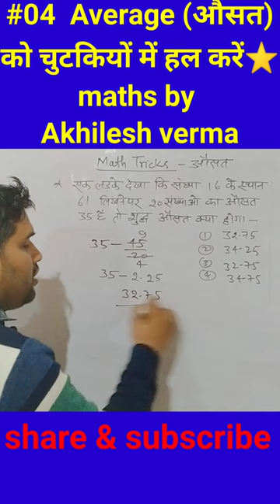Average (औसत) वाले सवाल tricks से चुटिकियों में हल#shorts#maths#viral akhilesh verma sir#ssc_gd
Average (औसत) वाले सवाल tricks से चुटिकियों में हल#shorts#maths#viral akhilesh verma sir#ssc_gdoffline Coaching 💪

viral short
trending short
motivation short
algebra
si
Ci

age
percentage
cricle
average
area volume
group D
number system
LCM  HCF
simplfication
fraction
ration and proportion
misxture
decimals
Akhilesh verma
Akhilesh verma maths
thanks